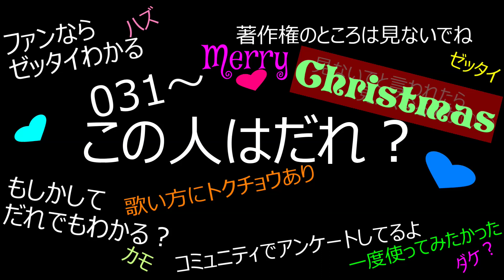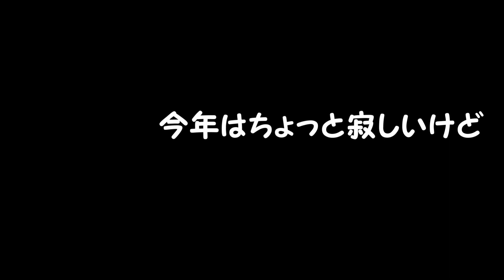【これは誰？】031 クリスマス編 ファンならわかるハズ もしかしたら誰でもわかる..カモ 著作権(概要下)は見ないでね..マルわかり コミュニティへGO..アンケート JBL×LUXMAN 空気録音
さわやか...な笑顔...の
誰だかわかりましたか？
わかっても...わからなくても...ぜひ ご参加くださいね

※注意
答えはコメント欄と概要(ココ)の一番下にあります

225本の動画 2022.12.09時点

プリアンプ　LUXMAN C-1000f
パワーアンプ　LUXMAN M-8f
スピーカー  JBL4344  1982年
【広末涼子】
なんてったって 今日はクリスマス！♪
1枚目アルバム『ARIGATO!』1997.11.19
作詞･作曲は 岡本真夜さん...です
空気録音